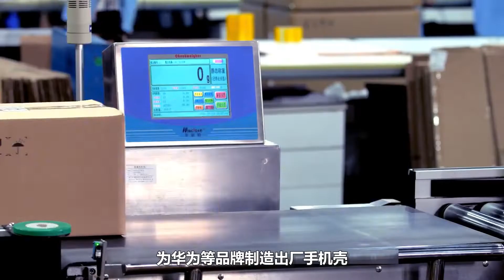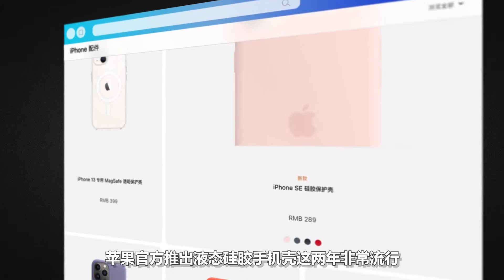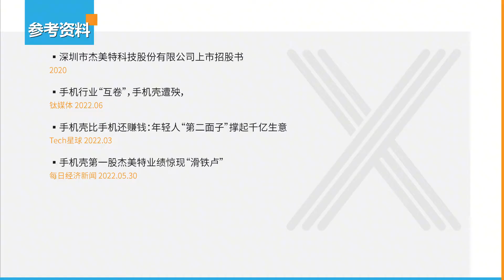卖手机壳比卖手机更赚钱，真的吗？